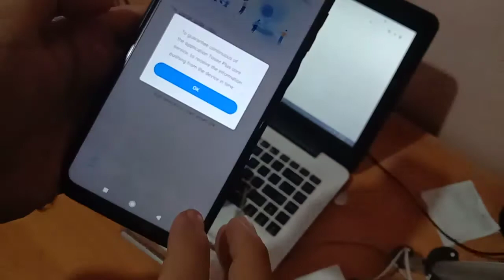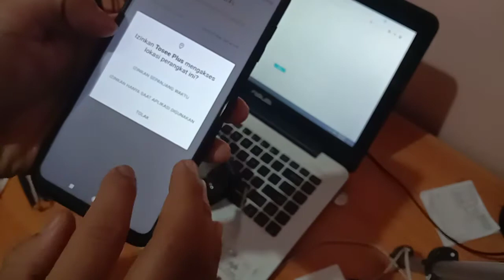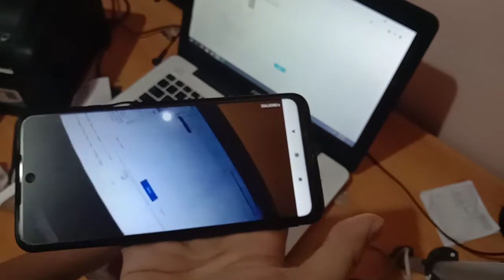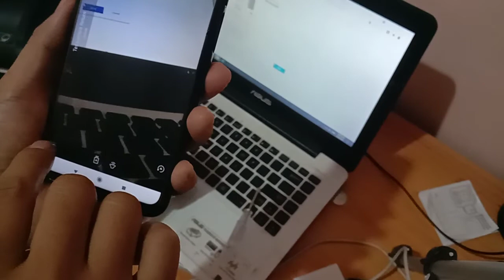KERUI Solar CCTV